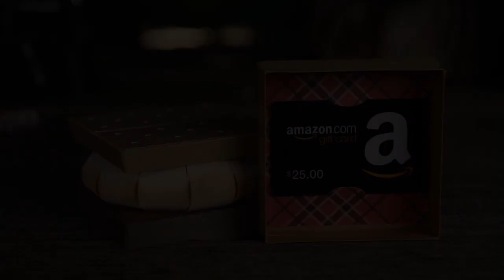Camp Firefly SVG Kit - Official Trailer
Create adorable, outdoorsy projects for Summer Birthdays and for Father's Day! How about that yummy-looking S'more Box? It looks good enough to eat, and includes an optional gift card insert for holding any standard-sized gift card. The Vintage Trailer Box is sure to get lots of "oohs annd ahhs" because of all it's tiny details. It's a blast to customize using your own colors, patterns and embellishments! Who doesn't love sitting around a fire outside? The cheerful little Campfire Box with its roasting marshmallow holds small candies perfectly. You also get two coordinating cards featuring a pretty lantern, a cute firefly and a nature scene with a "flat" version of the Vintage Trailer.